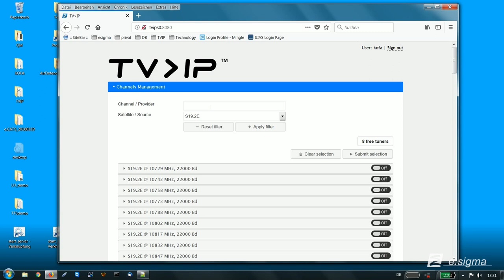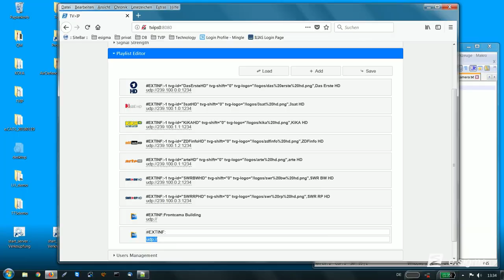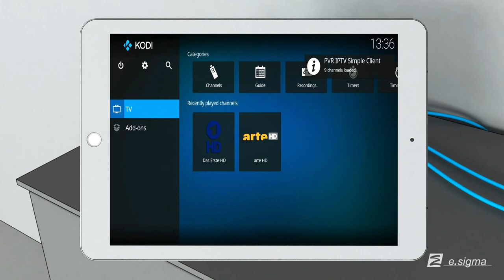TV›IP™ - Flexible Multimedia Platform Solution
TV›IP™ is a unique and flexible multimedia platform and flexible TV headend solution to stream any source media with the latest encoding technology (H.264, H.265). The media content is delivered over computer networks based on multicast traffic enabling unlimited access to all streams. The e.sigma software converts all source content from satellite/cable/terrestrial formats as well as graphical outputs and IP content into single multicast streams through a server application. The approach is easily scalable by adding additional TV›IP™ servers providing an unlimited number of content channels to any network connection. The slim server hardware (1HE) has a flexible configuration choosing from the number of tuners and CAM/CI modules to serve any system requirements.